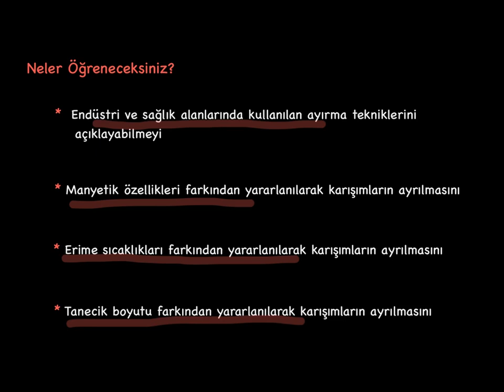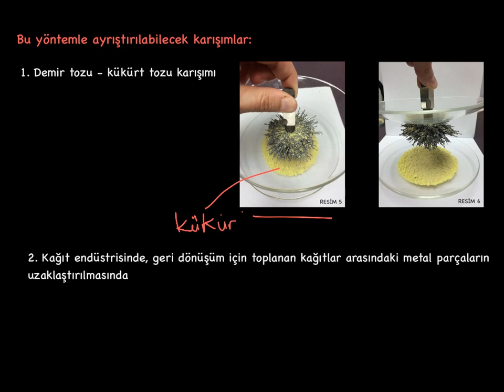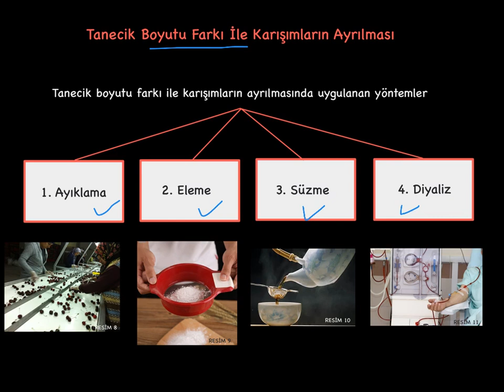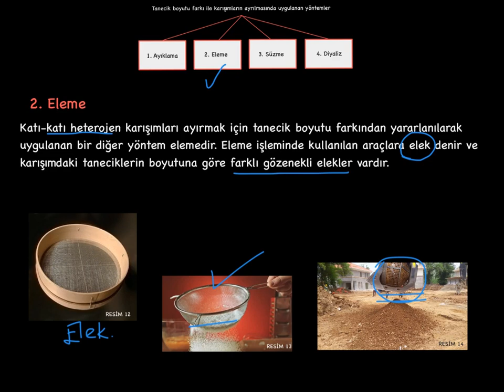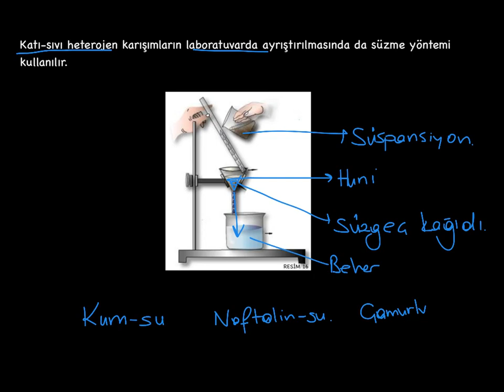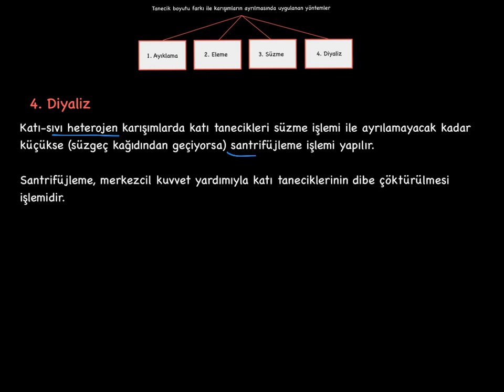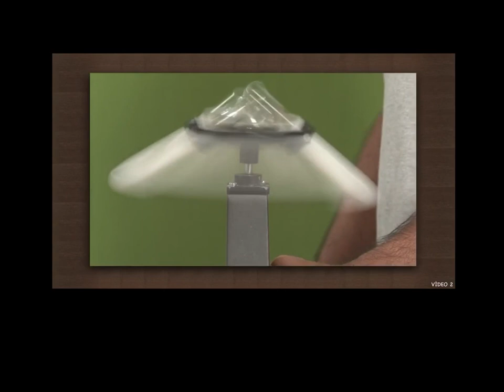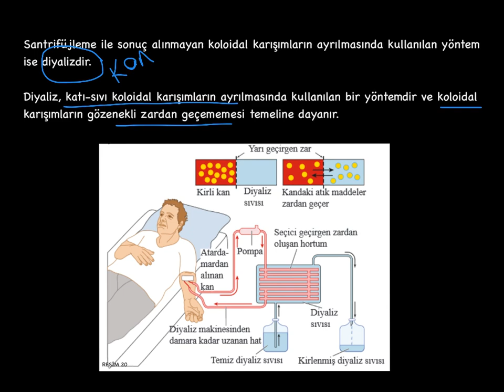KARIŞIMLARIN AYRILMASI -1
Mıknatıslama, Erime Sıcaklıkları Farkı ve Tanecik Boyutu Farkı ile Karışımların Ayrılması